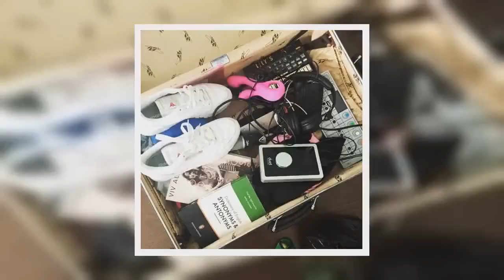✅ Popster Lily Allen druk in de weer met het ontwerpen van eigen seksspeeltjes: “Orgasmes zijn bela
✍  Popster Lily Allen gaat voluit voor een bijzondere carrièrewending. De ‘Fuck You’-zangeres werkt aan een eigen lijn seksspeeltjes. Dat verklapte ze dit weekend tijdens de promotietoer voor haar autobiografie ‘My Thoughts Exactly’.   Volgens de Britse krant de Daily Star vertelde de muzikante het nieuws per ongeluk. “Ik zou hier eigenlijk niet over moeten praten”, zou ze gezegd hebben. “Ik heb er nog helemaal geen persbericht over uitgestuurd ofzo.” Maar toch is Lily overtuigd van haar project: ze ziet grote kansen in de seksspeeltjesindustrie. Ze zou tijdens de signeersessie hebben gegrapt dat het een van de weinige markten was waar nog ruimte is voor sterren om een eigen lijn op te zetten. “Veel muzikanten duiken in allerlei zaken waar niemand interesse in heeft, maar dit is iets waar ik graag over meepraat. Orgasmes zijn belangrijk, dames!” De zangeres toonde eerder dit jaar al haar liefde voor de speeltjes voor volwassenen op Instagram. Daar liet ze haar persoonlijke collectie zien ...